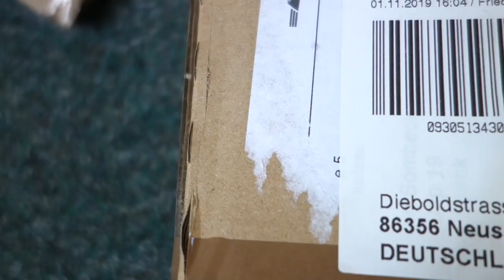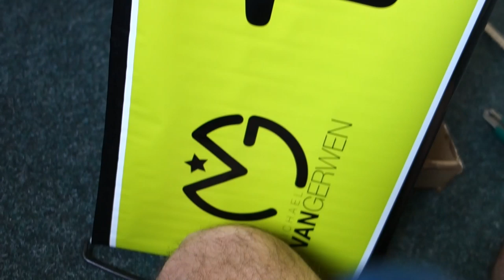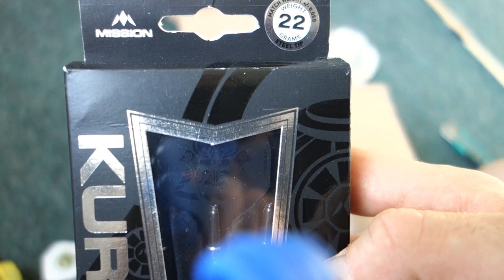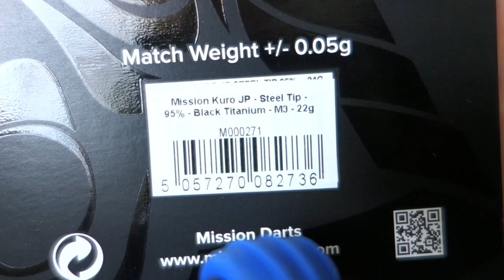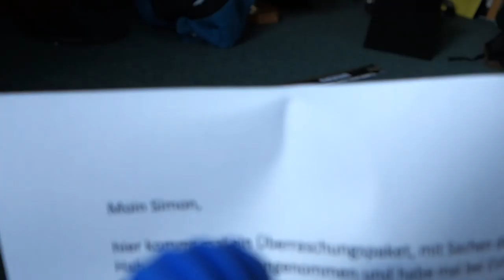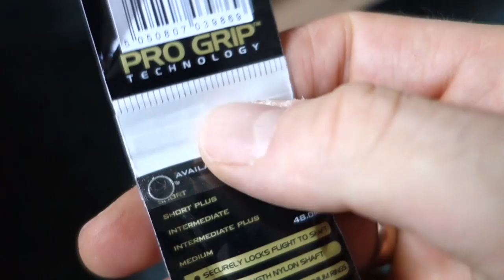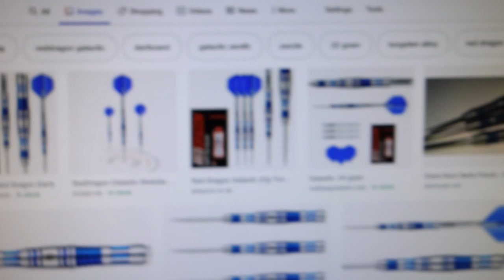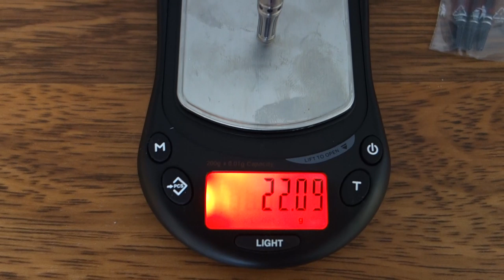3 Pakete in einem Video :) Extrem coole Mission Darts, n lustiges MvG Dingens und Haruki Muramatsu!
Da geht einem doch die Sonne auf! Wahnsinns Pakete. Heute ein echter Dreierpack mit Finn, Björn und Jannis hab ich da auch zufällig (weil Reihenfolge) die genau richtigen getroffen.

Zwei Anmerkungen hab ich leider: Ich hatte zuvor 19 Stunden gearbeitet, also ich seh fertig aus und bin nicht so 100% fit, denn ich merke so bis zu Minute 6 nichtmal, dass man das Stativ unten im Bild sieht.. oh mann. Nervt mich mega, aber ich kann es jetzt nicht ändern. Sorry Leute.

Das andere ist, dass es in meinem Büro noch ziemlich hallt. Ich habe versucht das Soundprogrammtechnisch nach zu bearbeiten, aber da ich ein volln00b darin bin, hat es nicht gereicht, um den "Schwimmbadsound" weg zu kriegen. Leider. Nächstes Mal denke ich hoffentlich wieder dran und spreche leiser bzw nutze ein anderes Micro.

ANSONSTEN (lol) ist es aber ein schönes Video, vor allem die Inhalte der Pakete sind wahnsinnig schön. Ich hab mich sehr gefreut und die Rising Sun Target Darts auch schon geworfen. Fliegen wunderschön :)

Jetzt viel Spaß beim Darts unboxing :)

cheers,
Gondel

Und bitte überlegt euch n kleines Steckgeld im Monat zu mir zu schicken. Ab 200€ können die Kids umsonst trainieren: